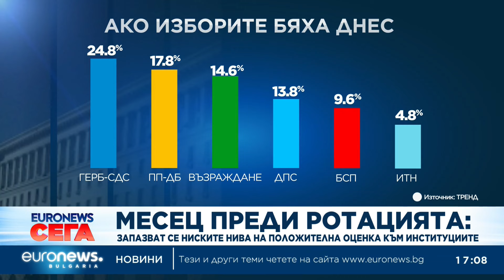Преди ротацията в кабинета: ГЕРБ е първа сила със 7% пред ПП-ДБ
Сред обществото няма очакване, че ротацията ще доведе до съществена промяна в управлението. Близо половината от българите не са запознати с промените в Конституцията. Това са някои от  изводите от проучване на изследователски център "Тренд" по поръчка на вестник "24 часа", посветено на нагласите на българите към основните институции, партиите и актуални теми.